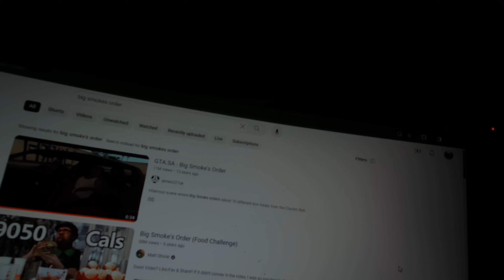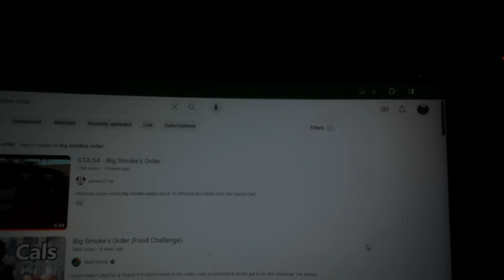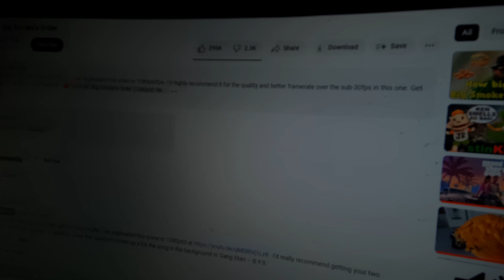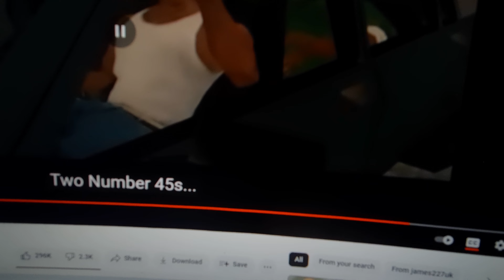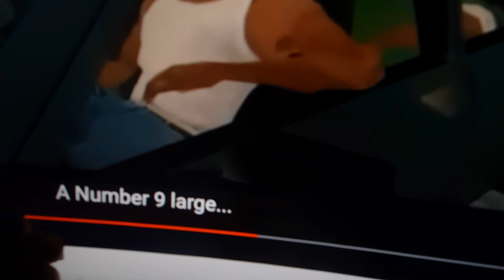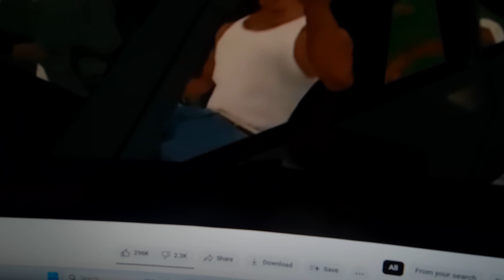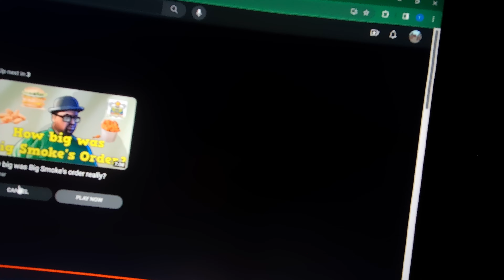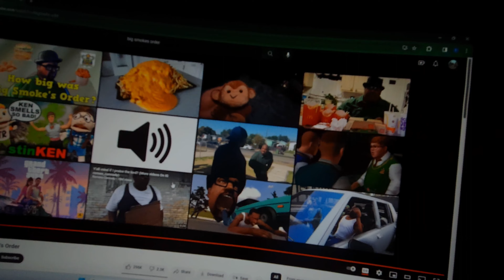The crazy truth about Big Smokes Order!